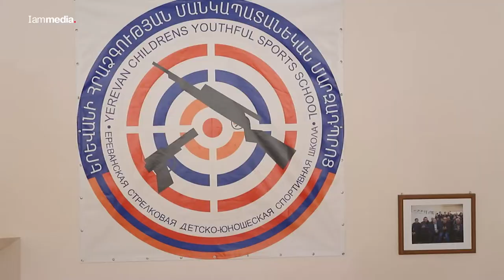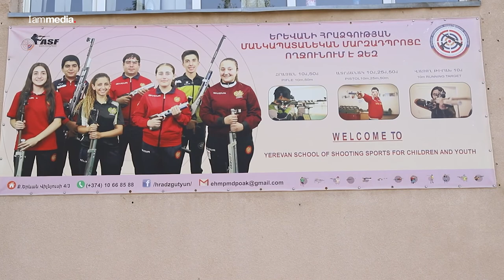«Հրաձիգ պատանիները՝ դեպի ԱՊՀ երկրների առաջին խաղեր»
Երևանի հրաձգության պետական մարզադպրոցը պատրաստվում է ԱՊՀ երկրների առաջին խաղերին: Մարզիկները պատրաստվում են վերադառնալ նվաճումներով:

Iammedia-ն ներկայացնում է հրաձիգների մարզումները: